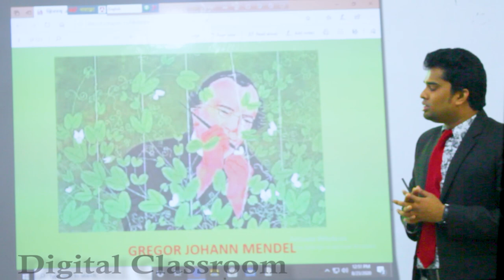Dhaka Commerce College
About Dhaka Commerce College 27 Aug 2020